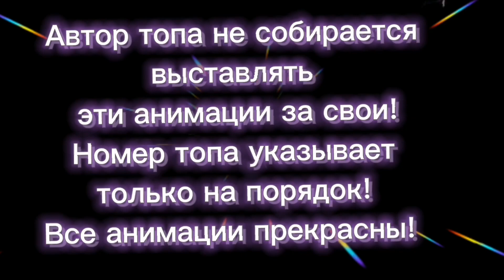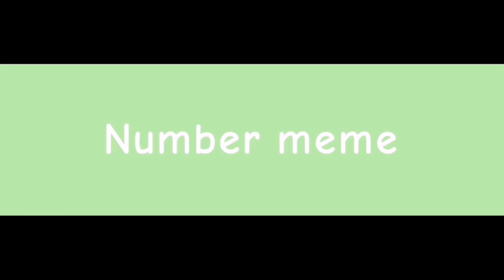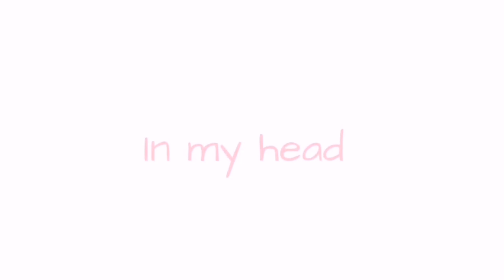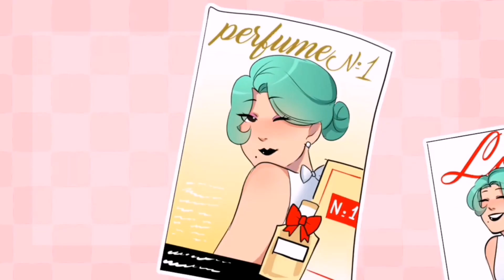Top 10 meme// Brawl Stars // ❤️🌷🌺